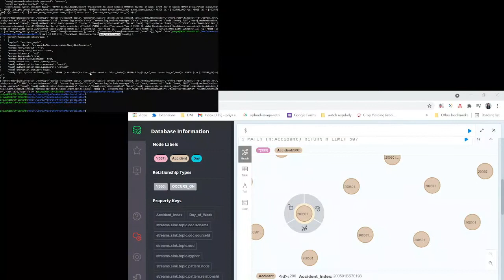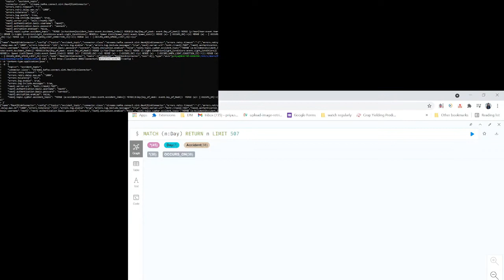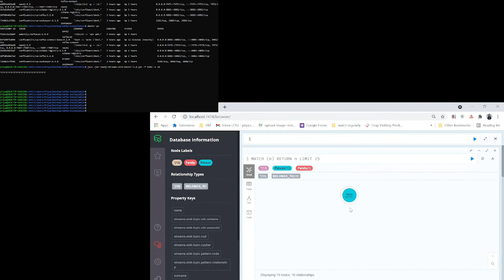Loading Graph data in Neo4j from Kafka topic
This video is a part of the course ENSE 872 - Network Computing at the University of Regina. It is a very quick recording of loading the data and creating nodes as well as relationships between nodes in Neo4j. The data are streaming from kafka topic to Neo4j.